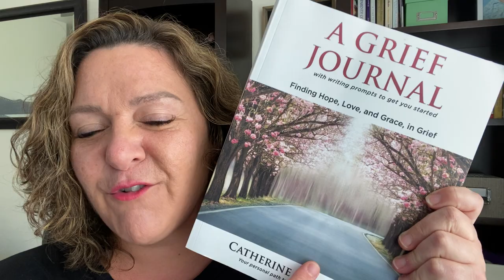How Do I Live Without My Loved One? Grief Support -Coping with Loss After Death of a Loved One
Anne Roiphe Quote - "Grief is in two parts.  The first is loss.  The second is remaking of life."

🌈 A GRIEF JOURNAL

🌏 GRIEF COURSE AVAILABLE 30 Days of Virtual Hugs gives you on-demand access to videos to help move you through grief.

Do MORE than Survive Grief.  In this video, learn tools and strategies to overcome your grief.  Move through grief more quickly, take back control and find happiness again.
Grieving sucks and you shouldn't have to do it alone.  You deserve support.
It’s a fact that no one taught us how we should grieve. And I know first-hand that what you are going through right now is hard enough, without having to figure it all out on your own. I’m here to tell you that seeking support in the grieving process is a true sign of strength, not weakness!

About Catherine McNulty
After losing her infant son in 2011, Catherine embarked on a journey to do more than survive grief. The loss forever changed the trajectory of her life and sent her looking for meaning and purpose for the life she was given. She channeled the love for her son into her own healing, self-growth and personal empowerment.

Today, she has created a framework to grief that disrupts conventional ways of looking at loss. She challenges her clients to step outside of a victim mindset and regain control of how they navigate grief. She teaches how to grow through grief and encourages speaking openly about grief to break down the walls of silence around grief.
Catherine lives in San Diego with her family where she speaks, writes, and offers coaching to those who want to do more than just survive grief.